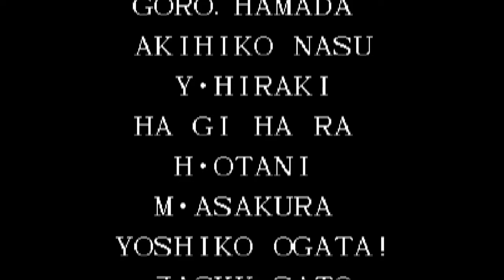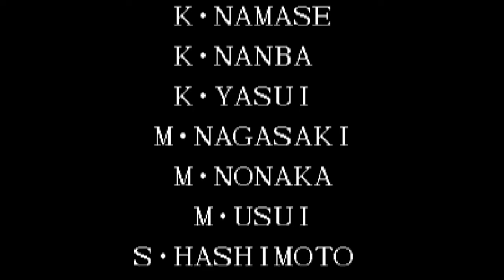WHY OMEGA RUGAL LOOKS LIKE BROLY?! | The King of Fighters Collection: Orochi Saga KOF 95' Japan Team